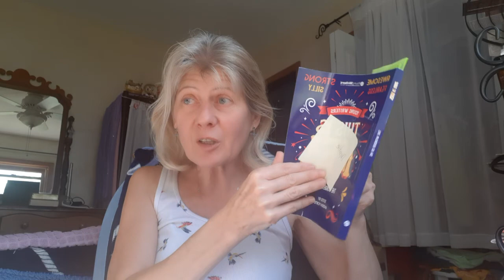897.получили книгу где стих Дженнифер, читаю стих Faith, а потом стих Дженнифер про дружбу,часть 2